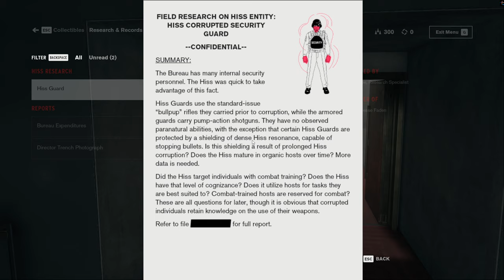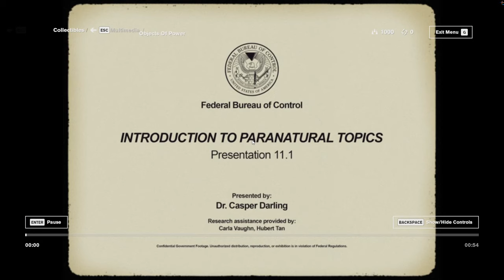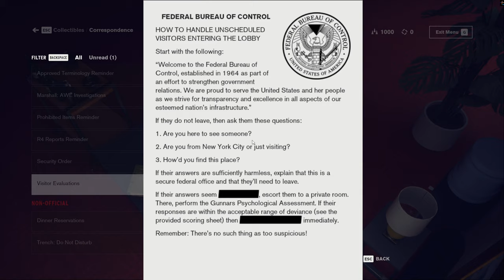Control - Welcome to The Oldest House (Part 2)